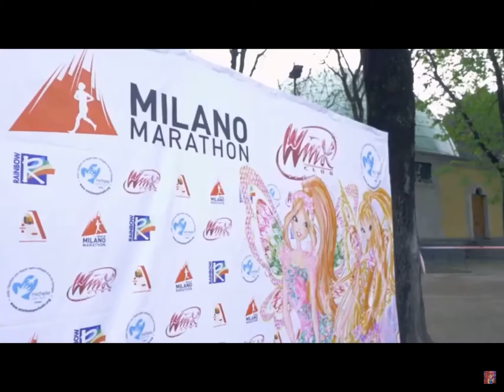Winx Club - Officials Brand (2019) / Bloom Peters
HAPPY VALENTINES DAY WINX FANS 2020!!! 🥰

Official Music Video of the Winx Club Performing All about Winx (2017).

CREDIT: TheMagicWinxClub

~Princess Bloom